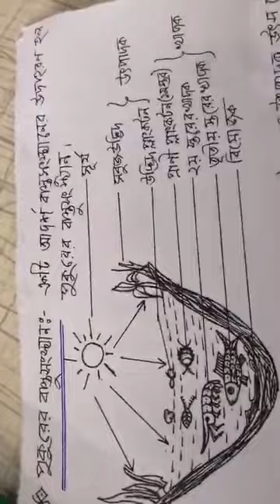Class 8 | Science | Saint Placid School